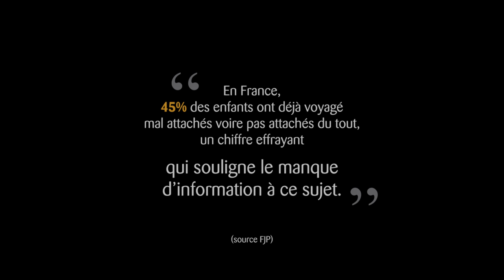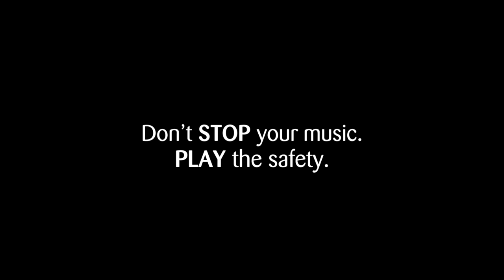CYBEX : Don’t STOP your music, PLAY the safety !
La sécurité des enfants en voiture est notre priorité. La campagne “Don’t STOP your music, PLAY the safety !” est un moyen ludique et éducatif permettant de prendre conscience de l´importance de l´utilisation d´un siège auto. Quels que soient vos arguments, il s´agit de la vie de votre enfant. La mission de CYBEX, protéger votre famille.

Don’t STOP your music, PLAY the safety !

pour en savoir plus et trouver le siège auto qui vous correspond.